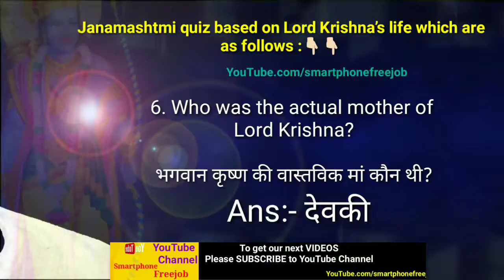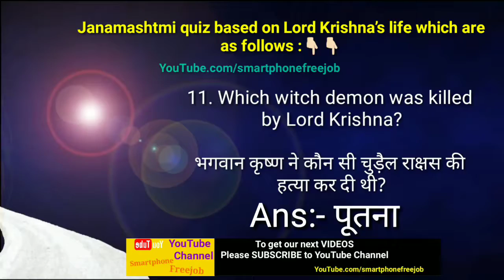भगवान कृष्णा के जीवन पर आधारित जन्माष्टमी प्रश्नोत्तरी निम्नानुसार हैं | meaning of Janmasthami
In this I've creating a awesome Lord krushna Janmasthami video and attaching some questions and answers. Watch video to know more.